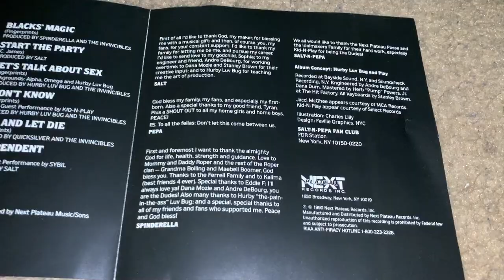Unboxing Salt-n-Pepa - Blacks' Magic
Black's Magic is the 3rd studio album by Salt-N-Pepa released in 1990. It went on to sell over 1 million copies in the US. It spent a total of 71 weeks on the Billboard 200 chart. It contains the top 20 hit "Let's Talk About Sex" and the top 30 hits "Do You Want Me" and "Expression." It is a hip hop album. The album is considered to be the album where the girls came into their own identity and sound. It was able to reach out to more hip hop and urban audiences compared to their prior releases, which showed the group as a pop crossover act. The album shows the group projecting a mix of sassy, self-confident feminism, and aggressive but responsible sexuality.